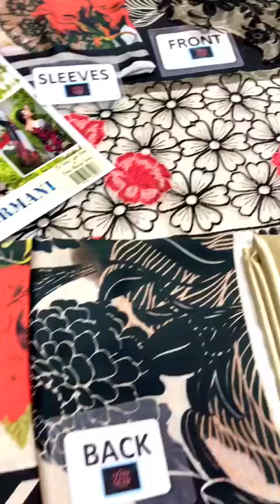Good Quality Master Replica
all master replica available all brand available in reasonable price